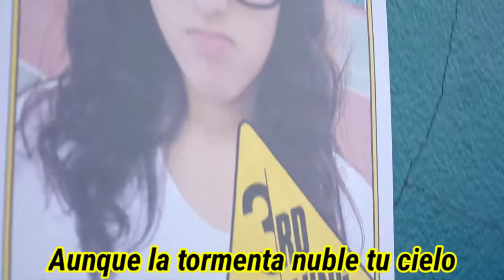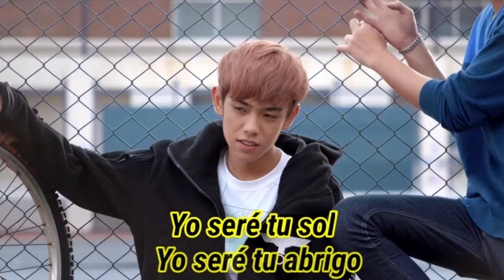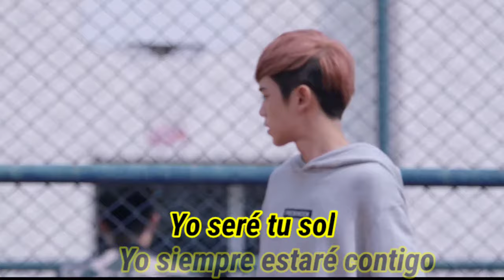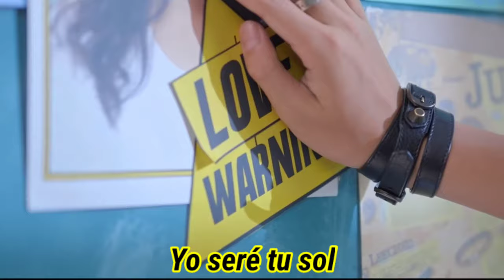Yo sere tu sol - Tercer Cielo Ft Redimí 2 - Letra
Una hermosa canción de Tercer Cielo con Redimí.
Aun en este tiempo es de gran fortaleza las letras de de esta canción.
Si estamos pasando por tormentas en nuestras vidas, la letra y el video serán un motivo para seguir adelante.